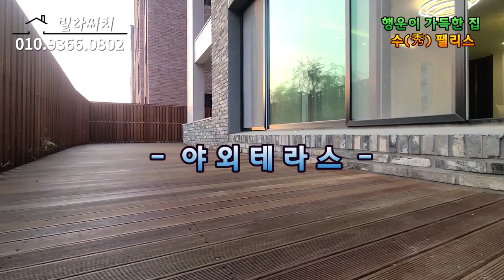파주신축빌라 대형평수 잘빠진 구조 각방 옷장설치 야당동 풀옵션 테라스 빌라!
▣현장정보
- 경기도 파주시 야당동 수(秀) 팰리스
- 2개동 16세대
- 3룸,테라스,복층 타입
- 방3+욕실2+다용도실2+외부테라스2
- 실 38평

📌 분양가
- 4억 중반

📌 실입주금
- 약 9천
※ 담보대출만 진행했을 경우의 실입주금 정보입니다.

- 각방 드레스룸
- 보조주방
- 식기세척기
- 욕실 비데 설치
- 무인 택배함

- 중형마트, 편의점, 카페, 은행, 병원, CGV, 매가박스 등 다양한 편의시설 인접